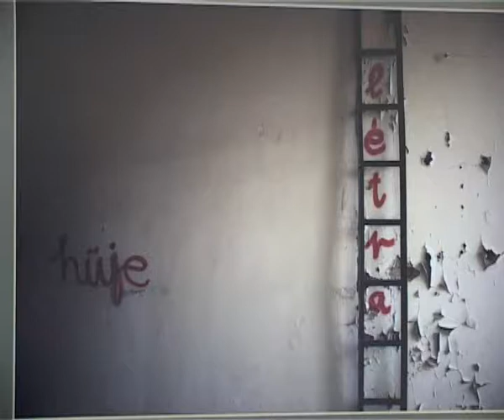Kalocsa, "hüje létra" kiállításmegnyitó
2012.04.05. Kalocsa, Kecskeméti Fotókör "hüje létra" kiállításmegnyitó